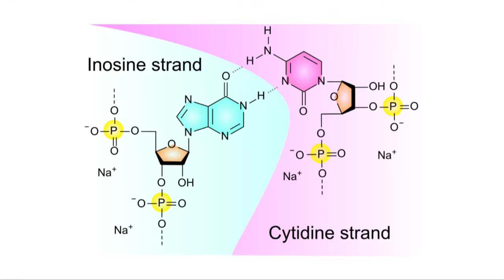Vaccine Industry News - 6th September 2013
In this week's news round-up:
- AAP calls for kids to receive flu vaccine as early as possible
- Campaign with Sanofi Pasteur MSD's shingles jab begins in UK
- 6 Novel Adjuvants in Development
- Top 4 conspiracy theories against vaccination
- Challenges of validating Immunogenicity assays for Vaccines